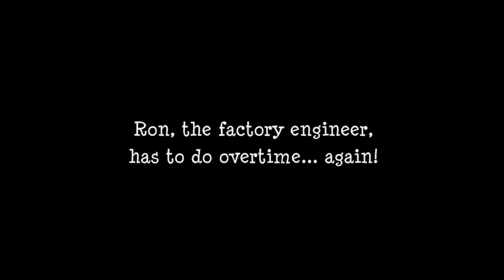Heron: Steam Machine (WiiWare) trailer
Nintendo Life - Here's the trailer for Heron: Steam Machine